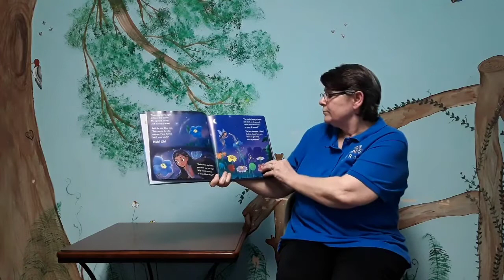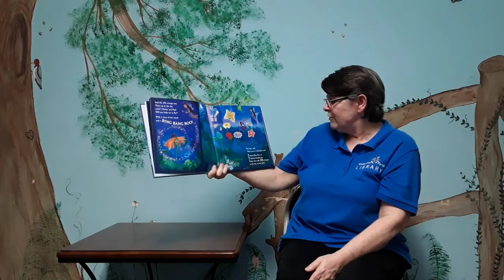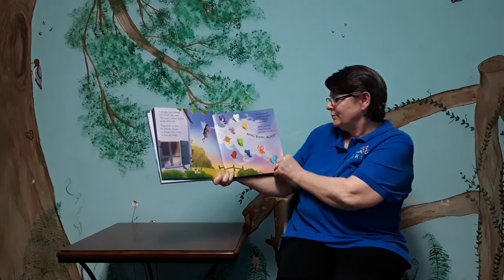Kentwood Branch Storytime- 10 Magic Butterflies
Read along with us for this Magical Storytime! We are reading 10 Magic Butterflies.